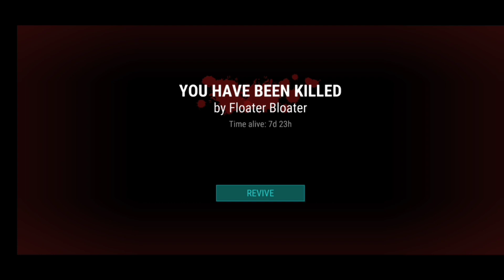Tips Dan Trick saat raid Pakai Motor.LDOE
The survival shooter Last Day on Earth is set in a post apocalyptic world: in 2027 the world saw an outbreak of an unknown infection that destroyed almost all the human race. And it didn’t stop there. All those dead started turning into zombies and those few survivors that have resistance in their blood are trying to survive on the ruins of the once great world.

And now the survival of your character is only in your power! Keep an eye on your character’s life stats such as hunger and thirst, collect valuable resources for crafting, create weapons and transport of different types or use what you have at hand: a bat or a road sign. Everything will come in handy for killing dozens... hundreds…thousands of zombies!

Defeat intruders to your land not only with your power but also cunning – construct fortifications with traps or go raid other survivors’ territories for the sake of rare loot and resources. After all people can do anything to survive.

Hardcore fans will have plenty to do in tough seasonal locations. Before going to a desperate trip, equip your survivor with the most crushing weapon to hunt wild animals and destroy crowds of mutated zombies. One can reach seasonal location on a transport that’s available for crafting. Moreover if you pass the wall on the west of the map you will enter an online location where with a special costume on, you will be able to interact with other players.

Explore the large and deep-laid world of Last Day on Earth! Upgrade your hero, equip your house, loot abandoned territories, hunt wild animals and other survivors – the new world has new rules.

Will you survive in conditions like these? If so, what price are you ready to pay?